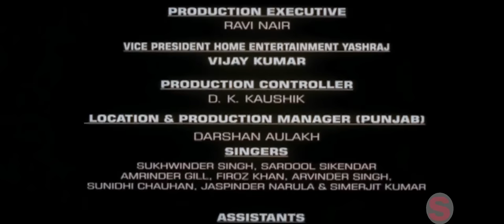Yaraan Naal Baharaan | New Full Punjabi Movie | Part 15 of 16 | Superhit Movies | Jimmy Shergill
Starring : Jimmy Shergill, Juhi Babbar, Raj Babbar, Anupam Kher
Director : Manmohan Singh
Writers : Amrik Gill, Babu Singh Mann

Yaraan Naal Baharaan (2005)
This Punjabi Movie shows the college life of students, their hostel life, the way they enjoy themselves in the college and the hard work they put in for their studies. This film tells a story of young hearts seeing each other and falling in love; this falling in love makes their life so different and beautiful. Navdeep, the son of an Army major, sees a girl, Harmaan, and falls in love with her. In time, she also starts liking him. There are lots of good moments between both of them while Navdeep tries to convince her for his love. Both start to dream of a happy life together. But problems arise when they think of taking their parent's consent before going any further. Harmaan's father is a typical Punjabi father with a big ego who does not appreciate the idea of his daughter selecting a groom herself. It's the same case with the Army Major - he has given Navdeep all the freedom in life, but cannot accept the fact that his son has chosen a girl for himself. He thinks it is his duty and right.Fellow students of Punjab University, Navdeep Singh and Harmaan Kaur, fall in love with each other. She introduces him to her dad, Retired Colonel Thakur Singh, who instantly disapproves and wants his daughter to marry a groom from the U.S.. Navdeep's dad, Retired Major Balwinder Singh Brar, also opposes this alliance, and wants his son to complete his studies before getting married. Balwinder subsequently changes his mind but wants Thakur to adapt to tradition and approach him - but Thakur refuses to do so. The couple then conspire with their fellow students and arrange for their parents to meet on neutral ground. It is this decision that will shatter and change their lives forever .

This is the Most Popular Punjabi Movie. This Hit Punjabi Movie is available for Free Online Watch / Download on Youtube.